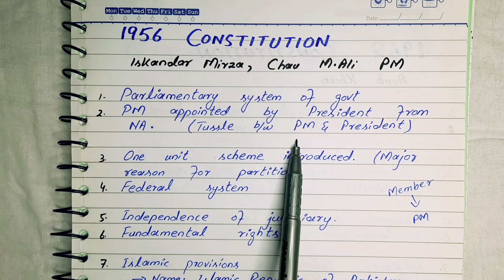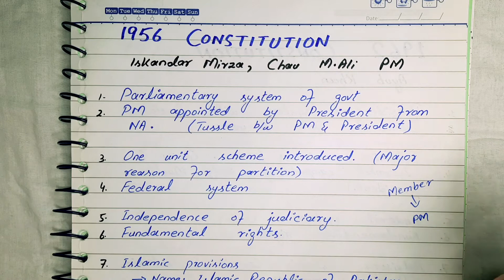1956 Constitution of Pakistan | Salient Features | Islamic Provisions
The Constitution of 1956 was lengthy and detailed; it contained 234 articles divided into thirteen parts and six schedules. The Constitution of 1956 provided for federal system with the principle of parity between East Pakistan and West Pakistan. The Federal Legislature was to perform like the British Parliament.
This lecture is a part of a series of lectures about Indopak history.
The lecture is recorded from competitive examination point of view specially CSS and PMS. Students of MSC Pakistan studies can also get benefit.  It has a big chunk of General Knowledge.